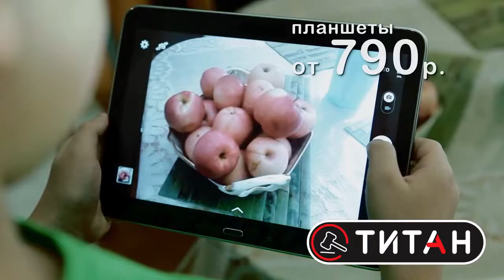Видеорегистратор Выпали бревна на Южном обходе Место происшествия 21 05 2020